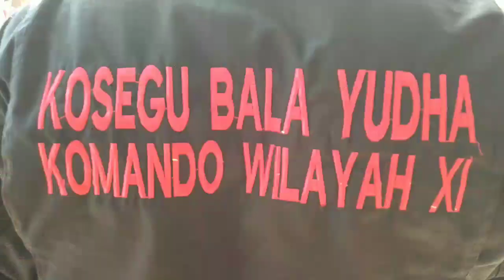Diklat Ke-II Tapak Suci SMK Muhammadiyah Way Sulan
Dengan Iman dan Akhlak Saya menjadi kuat

Tanpa Iman dan Akhlak Saya menjadi lemah